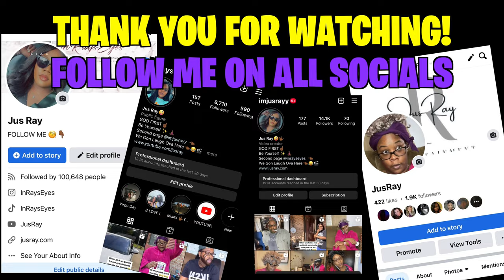I Spray Painted My Camera Man's NEW CAR *PRANK* 😱(SHE CRIED!!)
LET’S BECOME FRIENDS!!